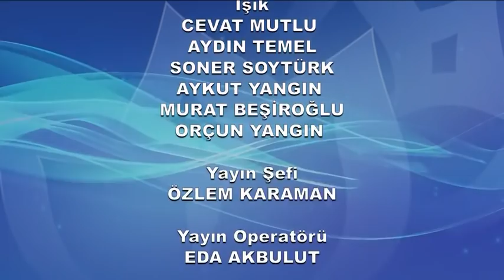Nergis Zamanı 1.Bölüm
Programın ilk bölüm konuğu; sevilen oyuncu Mert Fırat

“Nergis Zamanı”nın ilk konuğu; Mert Fırat olacak.

Star’ın salı akşamlarının sevilen dizisi “Ufak Tefek Cinayetler”de Serhan Aksak karakterine hayat veren oyuncu ilk kez bir kadın programına konuk olacak.

Mert Fırat, rol aldığı dizisi “Ufak Tefek Cinayetler” ve kendisine ait olan sosyal sorumluluk projesi “İhtiyaç Haritası”nı programda anlatacak.

Programın sağlık köşesinde Uzman Doktor Ayça Kaya olacak. Uzmanımız gaz ve şişkinlikle ilgili çok önemli bilgileri paylaşacak. Uzman Kaya, gaz ve şişkinlik sorunu yaşayan kişilerin evde kolaylıkla hazırlayabilecekleri tarifleri de verecek.

Yeni ayda izleyenleri neler bekliyor? Astrolog Şenay Devi’den burç yorumları, MasterChef Özlem Mekik’ten çok özel tarifler ve pazar alışverişinin püf noktaları... Hepsi ve daha fazlası Nergis Kumbasar’ın sunacağı “Nergis Zamanı” ile hafta içi her gün saat 12:45’te Star’da.